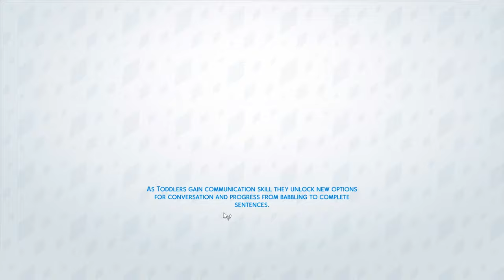SEDUCING HOLLY - Part 2 - The Adventures Of Thorne Bailey (Sims 4)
To get back at Lady, Thorne needs to seduce Holly Alto and impregnate her without Lady knowing. All the while keeping his ex wife and current girlfriend, Octavia, from finding out!